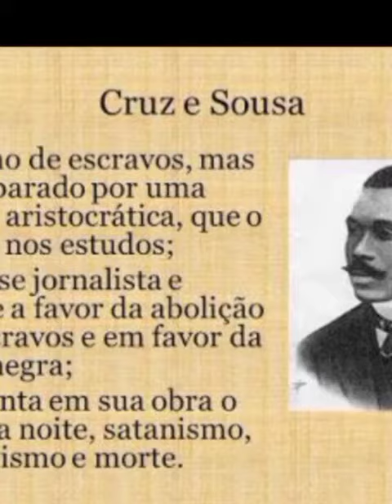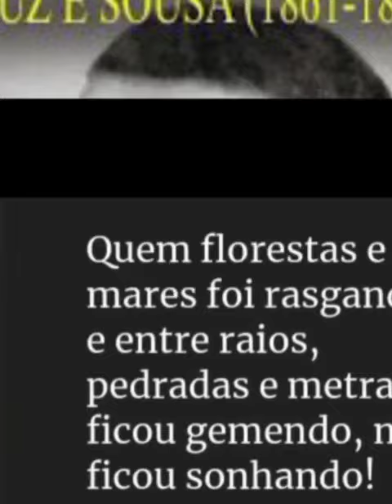SONETO PARA O DANTE NEGRO (PIETRO, DAMELIS, LUNDGREN)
Saudações, gente querida!!!

Mais uma produção audiovisual com a sensibilidade inconfundível da nobre escritora e poeta Cláudia Lundgren!!!

Emocionado, também, com a marcante recitação em espanhol, pela maravilhosa multiartista venezuelana Damelis Castillo, de meu poema SONETO PARA O DANTE NEGRO, com o qual assegurei a 2ª colocação na categoria "Acadêmicos", do 1º Concurso de Sonetos Clássicos da Academia Internacional da União Cultural.

Com meu fraterno abraço,

Pietro Costa